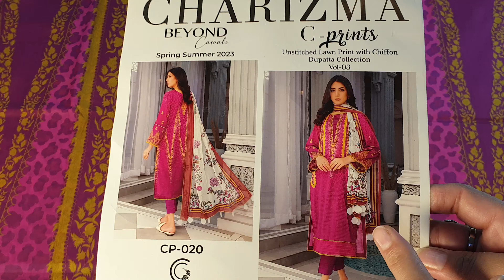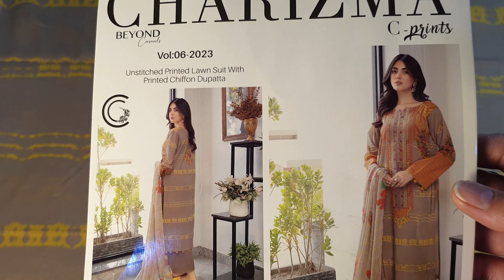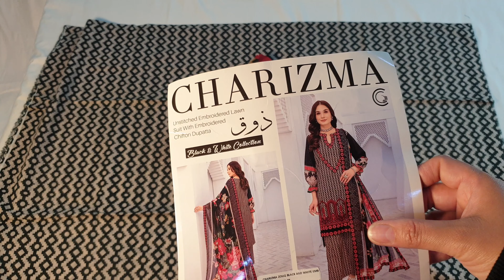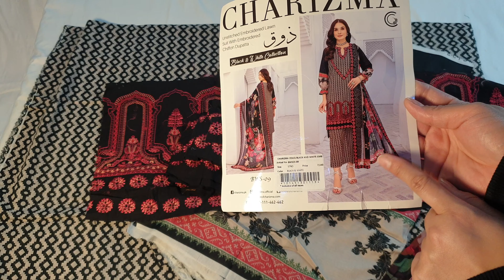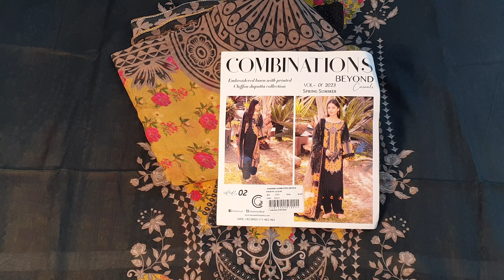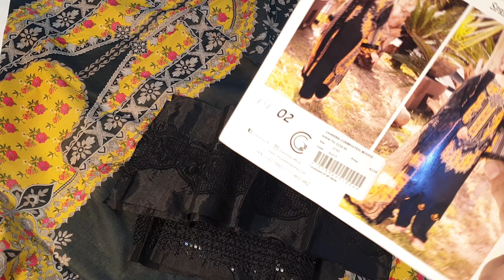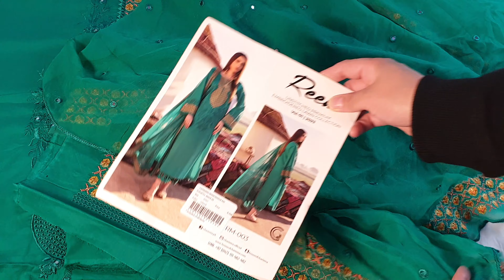Charizma Flat 40% OFF Eid Sale On Summer Collection ❤️ Printed & Embroidered Dress